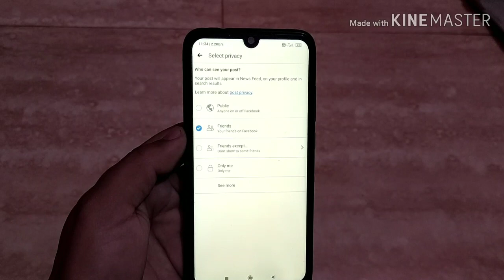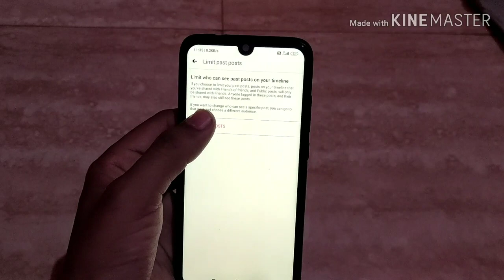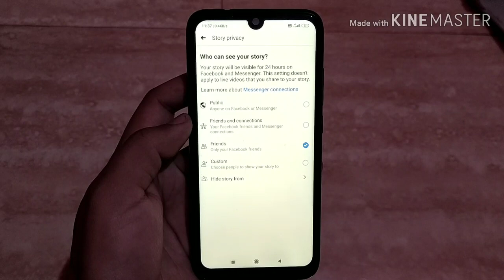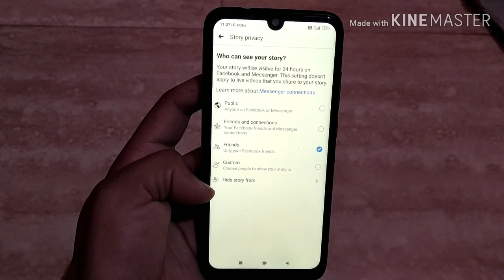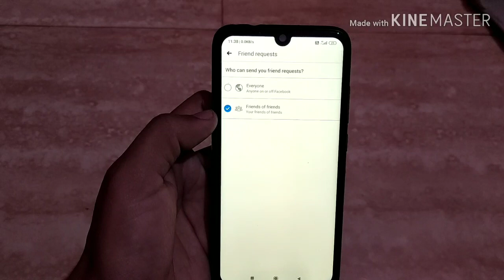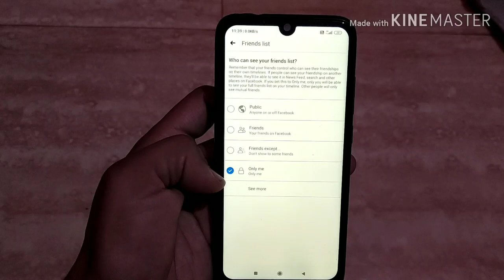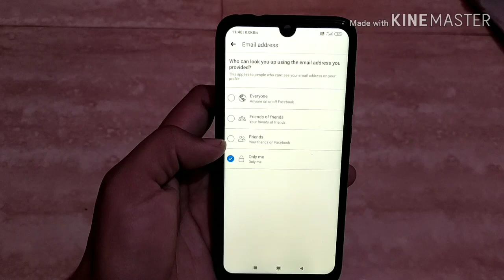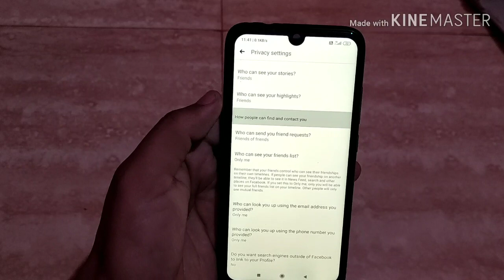Facebook 10 privacy settings || Facebook privacy setting you should know || hindi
नमस्कार दोस्तों
मेरा नाम है नीरज और स्वागत है आपका मेरे यूट्यूब चैनल techsahihai मैं।

Friends आज के इस वीडियो मैं मैं आपको bataya है Facebook ki 10 privacy setting ke bare मैं.